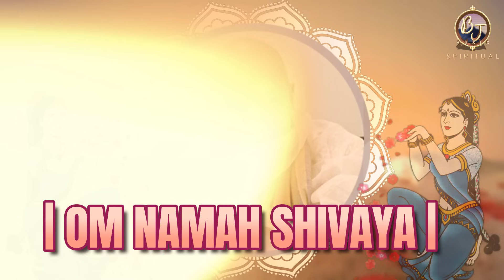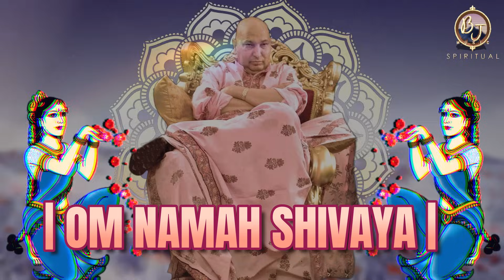घर में कर्ज़ों से मुक्ति के लिए Lohri तक रोज़ सुनें ये गुरु जी मंत्र | Guruji Diwali Special 2023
घर में कर्ज़ों से मुक्ति के लिए दिवाली तक रोज़ सुनें ये गुरु जी मंत्र | Guruji Diwali Special 2023
घर में कर्ज़ों से मुक्ति के लिए जरुर सुनें ये गुरु जी का भजन | Guruji Diwali Special | गुरु भजन 2023
घर में कर्ज़ों से मुक्ति के लिए जरुर सुनें ये गुरु जी का भजन | Guruji Satsang | गुरु भजन 2023